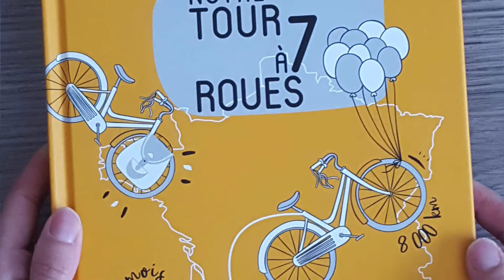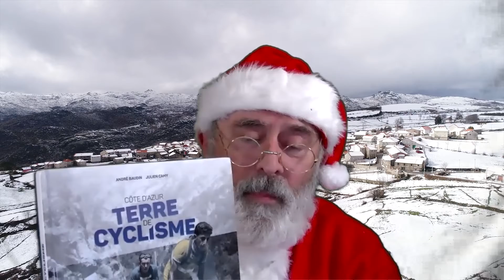Les livres de Noël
Je vous parle de 2 livres aujourd'hui. Regardez bien et commandez !!